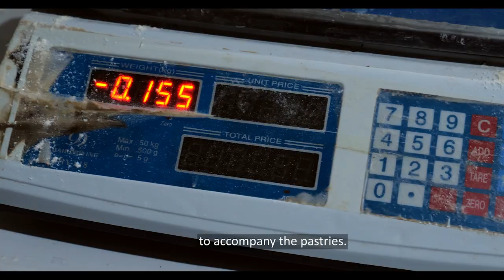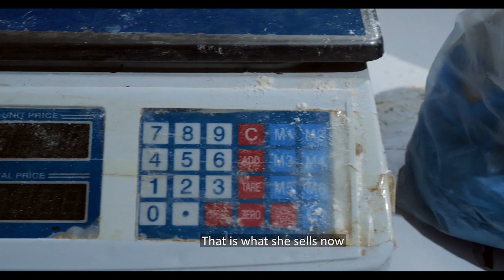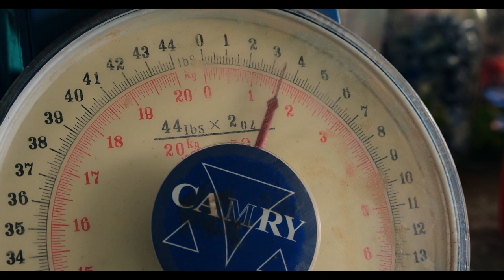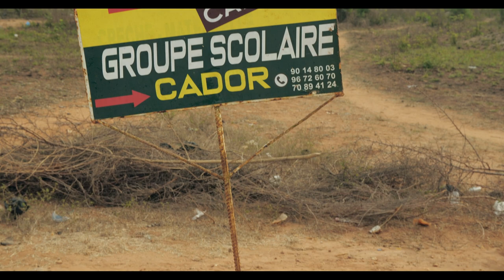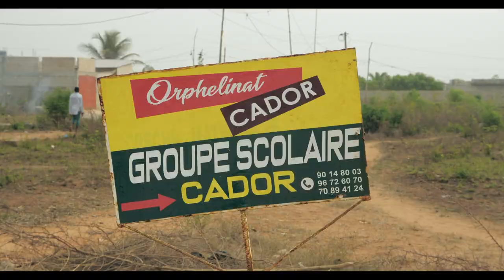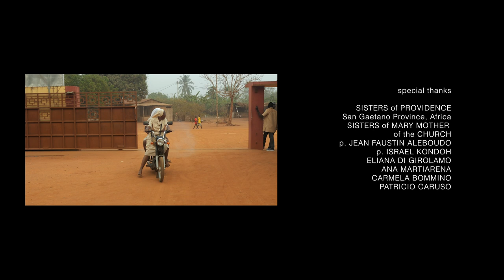In-Visibles: a film by Lia Beltrami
The 30-minute documentary commissioned by the World Union of Catholic Women’s Organizations to World Union of Catholic Women’s Organizations to launch a global campaign to gradually eradicate violence against women in Africa